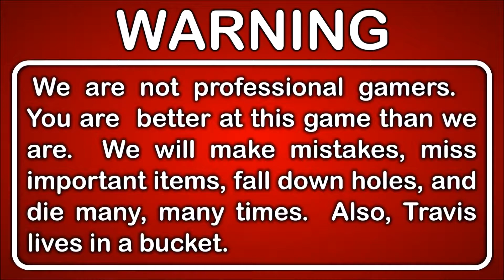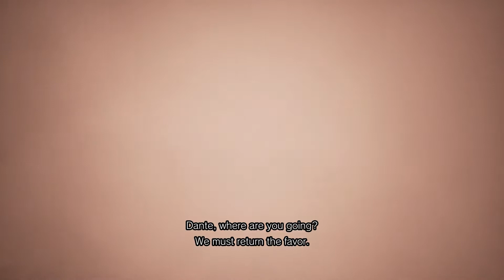Let's Play Marvel vs. Capcom: Infinite Gameplay Story Mode Blind Part 11 - Ultron Omega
Who would have thought trusting Thanos would come back to bite us in the butt... Well at least we have Frank West to stop him... O ya, it also turns out we haven't even reached Ultron Sigma's final form!

This is Part 11 of our Marvel vs. Capcom: Infinite playthrough.

DESCRIPTION
The epic clash between two storied universes returns with Marvel vs. Capcom: Infinite, the next era of the highly revered action-fighting game series. Marvel and Capcom universes collide like never before as iconic characters team up for action-packed player-versus-player combat. Marvel vs. Capcom: Infinite released simultaneously on the PlayStation 4 computer entertainment system, Xbox One, and Windows PC worldwide on September 19, 2017.

Imagined and created through a shared vision between the two companies, Marvel vs. Capcom: Infinite will feature a variety of exciting and accessible single player modes and rich multi-player content for new players and longtime fans alike. In addition to single player Arcade, Training and Mission modes, a visually stunning and immersive cinematic Story Mode will put players at the center of both universes as they battle for survival against a sinister new threat, Ultron Sigma. Marvel vs. Capcom: Infinite is being built to highlight a combination of iconic locations and fan favorite characters from both universes, including Captain Marvel and Iron Man from the Marvel side, and Ryu and Mega Man X from Capcom.

GAMEPLAY FEATURES
Universes collide once again in this all-new crossover clash for the ages, where players select their favorite Marvel and Capcom characters and engage in accessible and free-form 2v2 team battles, which allow for new gameplay dynamics never-before-seen in the franchise.

Choose one of the six powerful Infinity Stones from the Marvel Universe to influence the outcome of battle. Each Infinity Stone will customize characters with unique abilities and powerful game-changing effects that can quickly turn the tide of battle.

More characters join Captain Marvel, Iron Man, Captain America, Spiderman, Ryu, Mega Man X, and Morrigan in the battle for survival including Hulk, Thor, Hawkeye, Rocket Raccoon, Chun-Li, Strider, Chris Redfield and Ultron.

In addition to the cinematic story experience, players can hone their skills in a variety of accessible single player modes, including Training, Mission, and Arcade modes.

Robust online modes and content including ranked and casual matches, global leaderboards, and online lobbies with spectator mode deepen the overall experience.

GAME INFO
Name: Marvel vs. Capcom: Infinite
Developer: Capcom
Publisher: Capcom
Genre: Fighting
Platforms: Microsoft Windows, PlayStation 4, Xbox One
Release Date: September 19, 2017

VIDEO INFO
Knight and Day
Let's Play
Marvel vs. Capcom
Infinite
Gameplay
Walkthrough
Story Mode